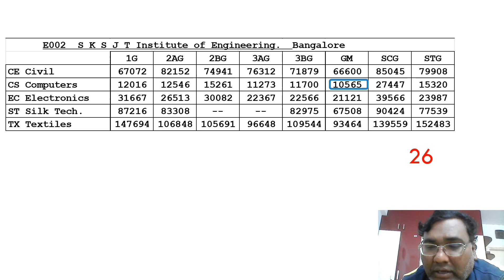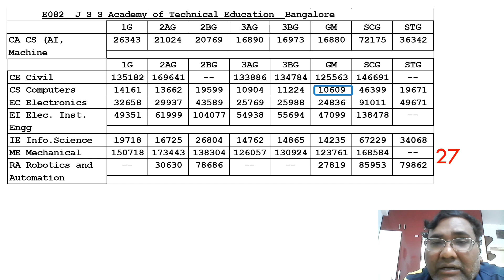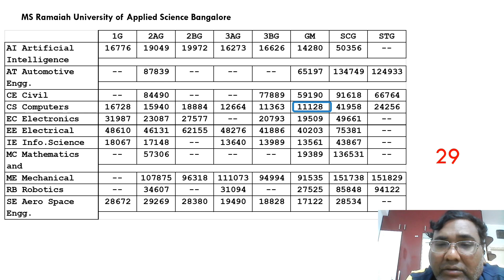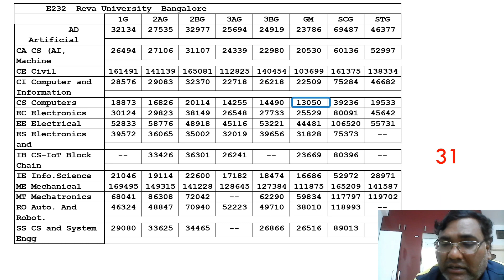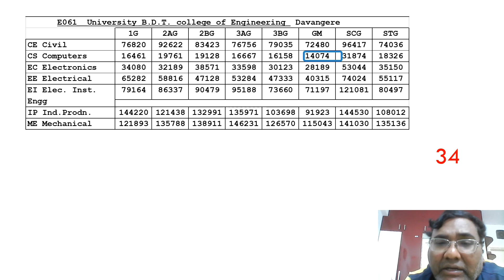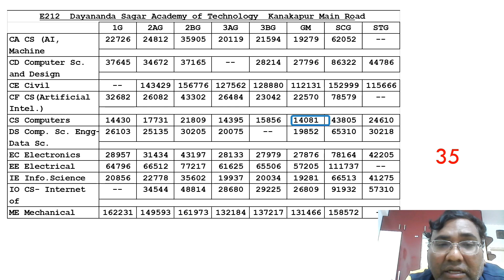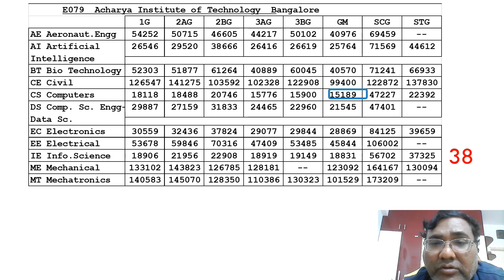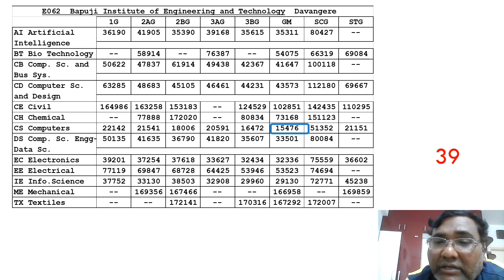kcet cut off 2024 engineering|kcet counselling 2024|rh chemistry|College tuber|kcet updates 2024|KEA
Bangalore, also known as the Silicon Valley of India, is home to several prestigious engineering colleges. Here are some of the top engineering colleges in Bangalore:

1. Indian Institute of Science (IISc)
2. International Institute of Information Technology (IIIT Bangalore)
3. National Institute of Technology (NIT), Karnataka
4. BMS College of Engineering
5. R.V. College of Engineering
6. PES University
7. Bangalore Institute of Technology (BIT)
8. M.S. Ramaiah Institute of Technology (MSRIT)
9. Dayananda Sagar College of Engineering
10. RNS Institute of Technology

Please note that this is not an exhaustive list, and there are many other excellent engineering colleges in Bangalore. The rankings and reputations of these colleges may vary depending on various factors and personal preferences. It is advisable to thoroughly research each college and consider factors such as faculty, infrastructure, placements, and specialization options before making a decision.

best engineering colleges in bangalore with less fee structure,
top 10 engineering colleges in bangalore 2024,
top 10 engineering colleges in bangalore for computer science,
top 10 engineering colleges in bangalore kcet,
top 100 engineering colleges in bangalore,
top 10 government engineering colleges in bangalore,
top 10 autonomous engineering colleges in bangalore,
top 30 engineering colleges in bangalore 2024,
top 20 engineering colleges in bangalore for computer science,
top 20 engineering colleges in bangalore 2024,
top 50 engineering colleges in bangalore 2024,